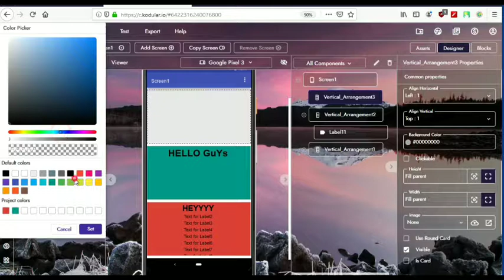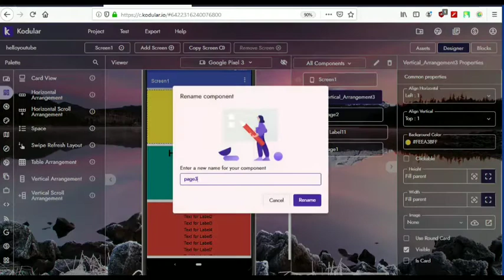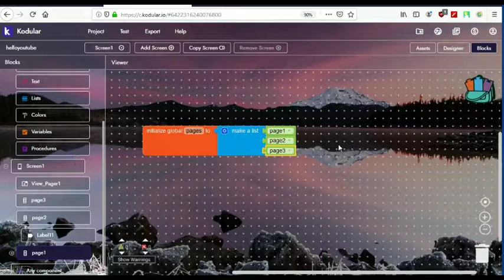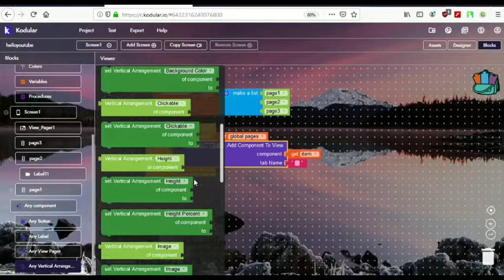Add Swipe Component! - View Pager in Kodular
Kodular, Appybuilder, Thunkable, all of these also use the same method.